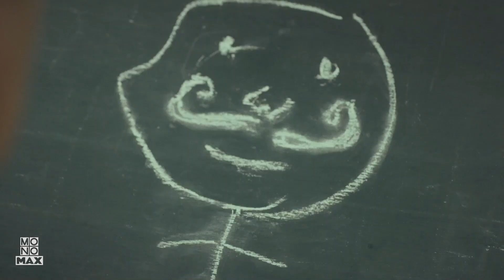สงกรานต์ม่วนซื่นเต็มอิ่มที่ MONOMAX กับเรื่อง “ขุนแหย”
Monomax จัดหนังไทยสนุกๆ มาให้ดูต้อนรับสงกรานต์กับเรื่อง “ขุนแหย”